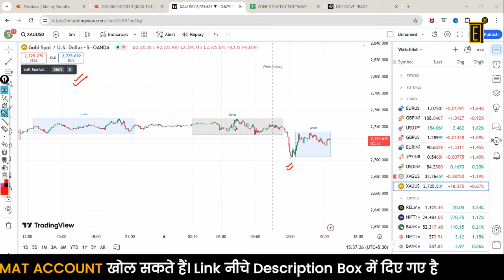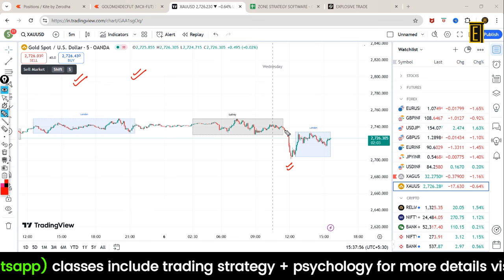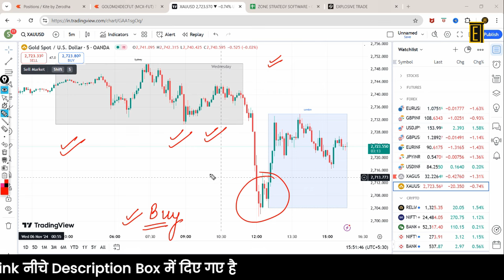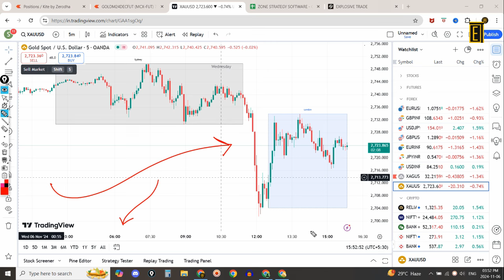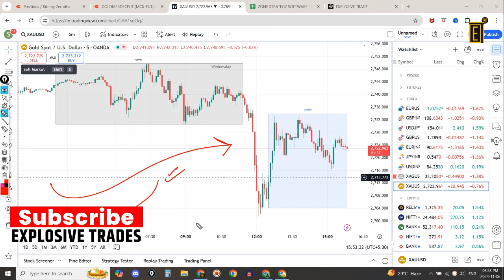🔥 Profitable XAUUSD Strategy: Key Levels and Market Analysis You Need! 💰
In this video, we'll uncover the secrets to Forex success. You'll learn:

These key levels can skyrocket your XAUUSD profits, and I'm about to share exactly how!
👉MAKE XAUUSD PROFITS SOAR WITH THESE KEY LEVELS!
👉UNLEASH XAUUSD PROFITS WITH THESE POWERFUL LEVELS!
👉Transform Your Trading: New Traders PROFIT with This GOLD Forex Strategy!

Our channel is about forex trading pairs. We cover lots of cool stuff such as stock market basic, currency trading strategies, live trading educational video's.

In this video, we have included the following timestamps for your convenience:
00:00 - Introduction to the topics covered in the video
7:00 - Discussion on the first topic
11:00 - Analysis of the second topic

Unlock the secrets to commodity riches with this proven technique! In this video, we'll reveal a simple yet powerful strategy to help you make a fortune in commodity markets. Whether you're a seasoned trader or just starting out, this technique has been tested and proven to generate consistent profits. Learn how to identify lucrative opportunities, minimize risk, and maximize your returns. Don't miss out on this chance to transform your financial future. Watch now and start building your path to commodity riches!